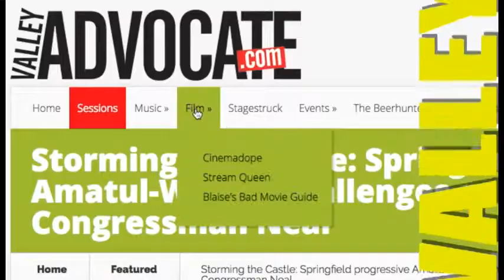Valley Advocate Podcast: Marijuana Café Plan B with Karima Rizk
Interview with Cafe Vert owner Karima Rizt on her business, community investment, and the cannabis industry.